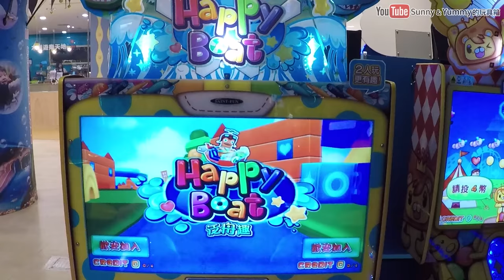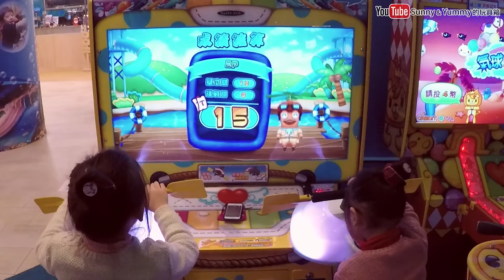泛舟趣 我們在台北京華城湯姆熊遊樂場打電動囉 超大機台玩划水 雙人對戰 玩水遊戲 happy boat TV GAME 我們一起來玩吧 Sunny Yummy Game Toys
偶像學園日卡介紹 卡片收集冊分享 東京最新遊戲機台卡片介紹 Aikatsu！ card game 我們一起來玩吧 Sunny Yummy Game Toys

婚紗試穿（Blondie Wedding Shopping）超可愛美少女的打扮遊戲 PCGAME 電動遊戲 結?禮服 我們一起來玩吧 Sunny Yummy Game Toys

神奇的美人魚冒險 愛探險的朵拉和他的朋友們 magical mermaid adventure PCGAME DORA and friends 我們一起來玩吧 Sunny Yummy Game Toys

打氣ABC遊戲在京華城的湯姆熊遊戲場 親子動感街機遊戲 大型電動玩具 GAME TV 親子遊樂場 電動遊遊戲 我們一起來玩吧 Sunny Yummy Game Toys

迪士尼公主小美人魚愛麗兒的?禮打扮 小朋友扮家家酒遊戲 桌機遊戲 線上玩具 disney princess Ariel's hiddend pc game playSunny Yummy Game Toys

寶貝特警遊戲街機 台北京華城 湯姆熊遊樂場 賽車遊戲玩具 大型親子遊樂器材 電動遊樂場 警察抓小偷遊戲 我們一起來玩吧 Sunny Yummy Game Toys

偶像活動第三季機台遊玩 大空明里的卡片 遊戲機台第三季試玩 Aikatsu!season3 街機遊戲 偶像活動卡片 萬聖節限定特別歌曲 我們一起來玩吧 Sunny Yummy Game Toys

米奇妙妙屋的鬼屋歷險 姐姐你到底要跑去哪啊 南瓜萬聖節一起救出迪士尼的伙伴們吧 disney junior mickey night PCgame 我們一起來玩吧 Sunny Yummy Game Toys

雪寶到底可以丟多遠!? 雪寶丟丟樂 迪士尼冰雪奇緣遊戲 飛吧雪寶 Throw Olaf disney frozen game PCgame 我們一起來玩吧 Sunny Yummy Game Toys

查莉成?日? 我?夏莉（Good Luck Charlie）迪士尼頻道 disney channel 黑板遊戲 蠟筆顏色遊戲 貼圖遊戲 TVgame PCgame 我們一起來玩吧 Sunny Yummy Game Toys

迪士尼米奇的世界 桌機遊戲跟著米奇一起冒險解決任務吧! 露營遊戲 消防車遊戲 野餐遊戲 disney mickey TVgame PCgame 我們一起來玩吧 Sunny Yummy Game Toys

仙度瑞拉的午夜南瓜馬車遊戲 迪士尼仙履奇緣 超美麗的玻璃鞋 disney cinderella TVgame PCgame 我們一起來玩吧 Sunny Yummy Game Toys

冰雪奇緣艾莎跟安娜的婚禮打扮 我們一起來打扮的漂漂亮亮的去參加婚禮吧 我們一起來玩吧 Sunny Yummy Game Toys TVgame PCGAME elsa anna frozen

slither.io 貪食蟲 向前衝啊~ 多人連線遊戲 手機遊戲 電腦遊戲 貪食蛇遊戲 我們一起來玩吧 Sunny Yummy Game Toys TVgame PCGAME

迪士尼時尚派對服裝秀 我們一起來打扮的漂亮去舞會吧 Disney Descendants Evie Dress-Up game 我們一起來玩吧 Sunny Yummy Game Toys TVgame PCGAME